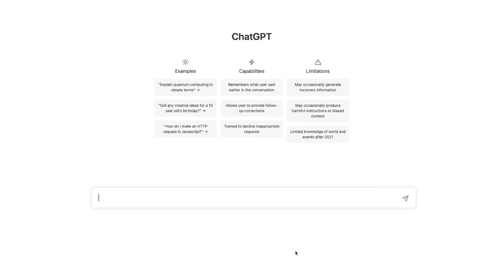Magical Scenery on this Stunning Trail Route | Las Vegas, NV | Outer Limits & 701 Loop Trail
This episode marks the start of a new series here focused on the Best Trail Routes. On this  trail route I traveled Sloan Canyon which is about 25 mins from the Las Vegas strip. Sloan Canyon is located in the McCullough Mountain Range which is technically in Henderson, NV. The entire trail route was a 15 mile loop with 1,715 ft of climbing. I'm riding a Luna Cycle X1 Enduro Electric Mountain Bike (EMTB). This entire ride took 2:45 minutes but that is with at least an hour stopping to film this video.

- -TRAIL #1: 601 Powerline (shown at end of video)
- -TRAIL #2: 607 (not shown in video)
- -TRAIL #3: Outer Limits (where video opens)
 --TRAIL #4: 701 Loop (labeled in video)
- -TRAIL #5: Connector 701 610  (briefly shown in video)
- -TRAIL #6: 606 (this is the long straight away near the end of the video)
- -TRAIL #7: 601 Powerline (shown at very end of the video)

=FOR VIDEO NERDS:= It's still been tough to film lately because of the constant high winds. I took a chance this day and went out with no expectations. Luckily,  the wind in the canyon held long enough to capture this footage and the result was pretty awesome. For this video I did not enhance the colors for most of the footage except some of the iPhone footage. The colors are whatever the cameras provided in auto mode because I wanted you to truly see almost as I saw it. I still have 2 more videos, each with about 500 GB of footage already but I still need some more footage to finish both...

THE BIKE RIDEZ STORY & MISSION :
We are e-bike explorers! This channel is continuing to evolve. The current focus is the scenic beauty and peaceful landscape of the trails we ride, not the actual mountain bike riding or e-bikes we are ridding. Although we thoroughly love riding our eMTBs for exercise and adventure, bike riding is our primary form of  meditation and stress relief. Our bike rides allow for a few hours  without our phones where we can stay focused on being in the moment.  Best of all we get to share with you some of the best and most spectacular scenic bike trails in the United States. At BikeRidez, it's not always about the ride, it's about the view!